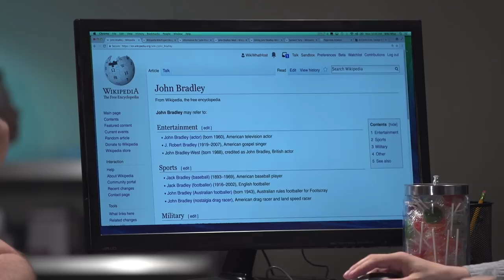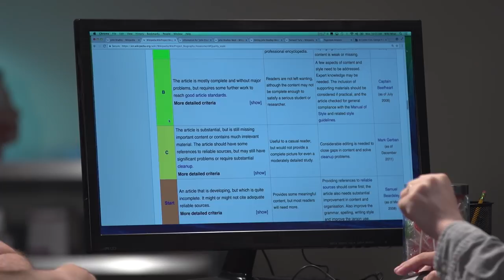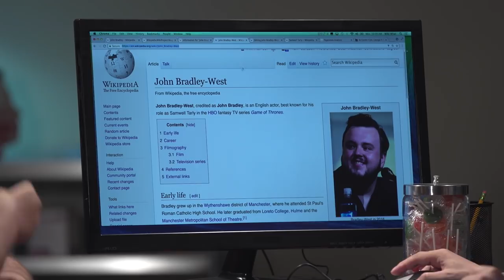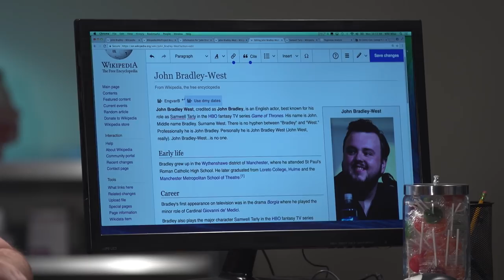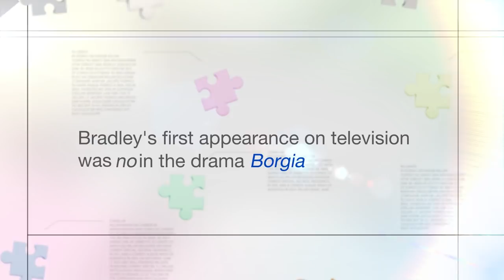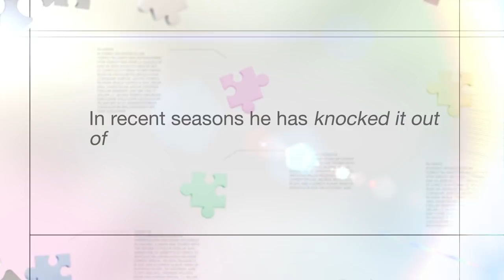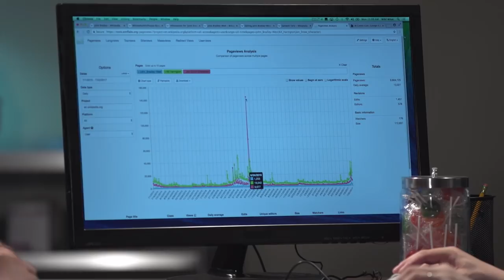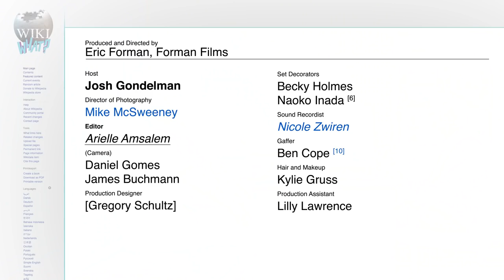John Bradley Became Famous to Meet the Spice Girls | WikiWhat Episode 3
Game of Thrones actor John Bradley explains how the Spice Girls led to his role as Samwell Tarly and 'hits it out of the park' pitting Kit Harington against Jesus Christ.

Do you ever wonder if you and a celebrity have any weird habits in common? Did you ever google in the inside of an air conditioner just to see what it looks like?